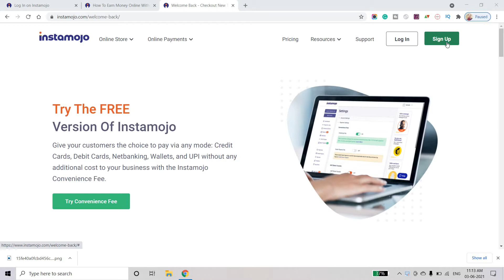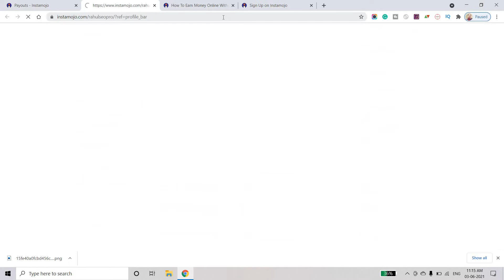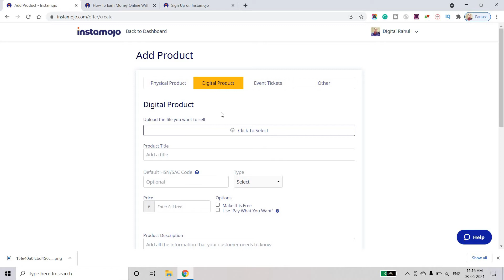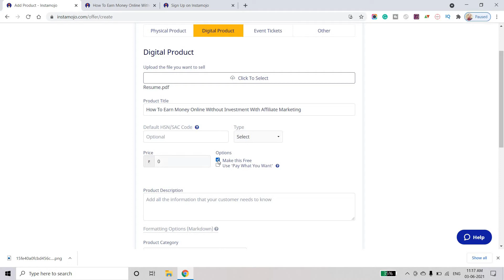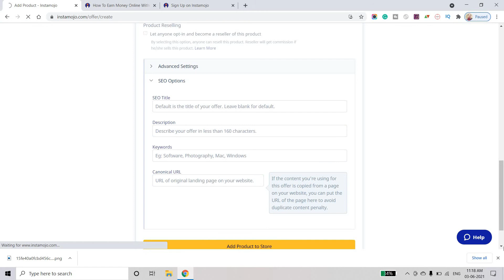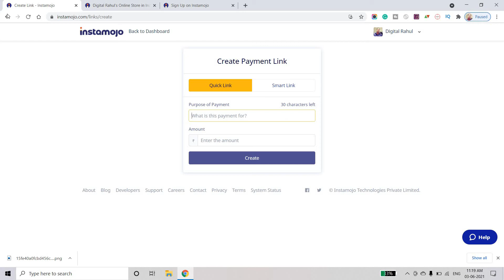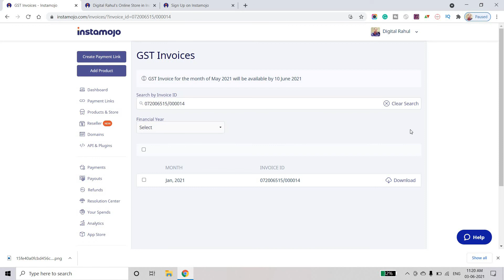How to create Instamojo Payment Gateway Account and Collect Payments Online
How to create Instamojo Payment Gateway Account and Collect Payments Online Free and learn how to create an online store on Instamojo and sell digital products online, Instamojo is free payment gateway provider company in India you can sell your products online with instamojo and collect your payment directly in your bank account with instamojo

Query solved
instamojo payment gateway
How to create Instamojo Payment Gateway account
how to collect payments online
how to create instamojo account in hindi
instamojo tutorial in hindi
instamojo online store hindi
instamojo full tutorial hindi
instamojo online store digital products
how to make instamojo account
instamojo par account kaise banaye